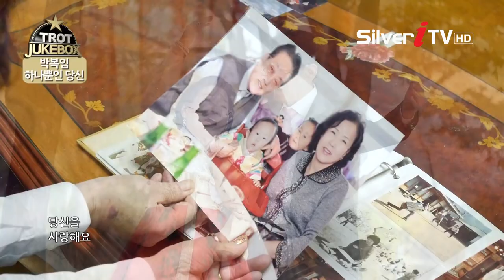박복임 - 하나뿐인 당신 [트로트 주크박스-실버아이TV]